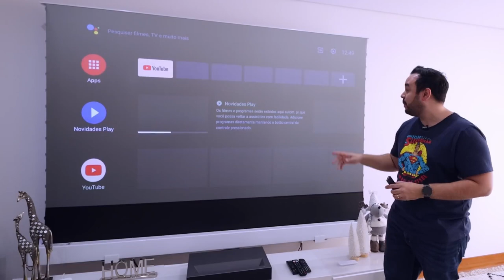120 inch Vividstorm CLR Rollable screen plus 4K UHD laser TV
Vividstorm screen VS 4K laser UST projector
The Best full daylight vividstorm projector screen.
Amazing projection screen contrast, even in daylight and daytime
The video by K Tech